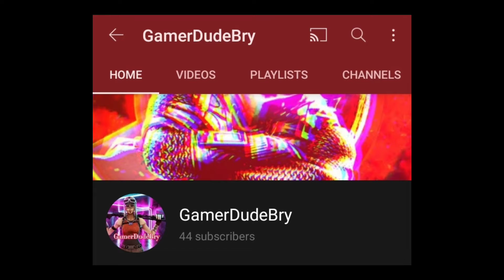industry baby-lil Nas x (fortnite montage)